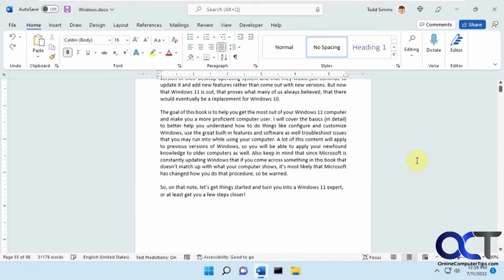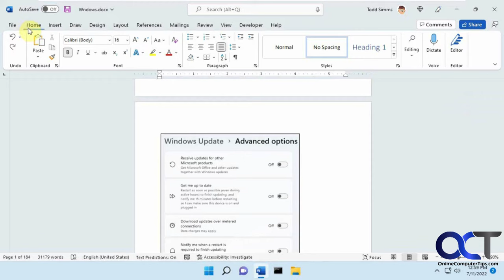How to Remove all Pictures from a Word Document in One Step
If you have a Microsoft Word document that has a lot of pictures and you want to delete all of the images in one shot rather than having to remove them one at a time, there is a simple way to do so. You can use the Replace All feature in Word to replace all of the images with nothing so that way they will be removed from your document.

Check out our book (Office Made Easy) that is designed to take your Microsoft Office skills to the next level!